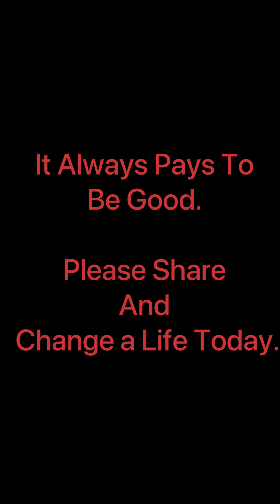Poor girl helped rich boy and got a huge reward ft. Uchechi Treasure (Dinma Joyce short stories)